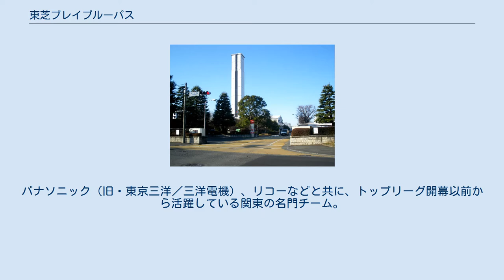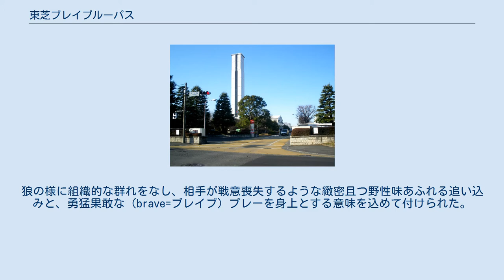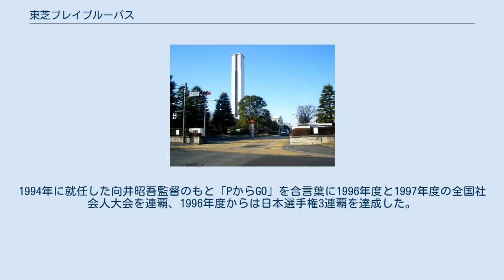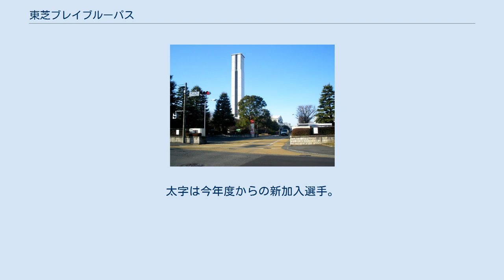東芝ブレイブルーパス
本拠地である東芝府中事業所（写真は南門） 東芝ブレイブルーパス（とうしばブレイブルーパス、英: TOSHIBA Brave Lupus）は、ジャパンラグビートップリーグに加盟するラグビーチームである。
 以前は「東芝府中」の名称で知られていた。
パナソニック（旧・東京三洋／三洋電機）、リコーなどと共に、トップリーグ開幕以前から活躍している関東の名門チーム。
激しくタフなチーム練習をすることで知られ、その激しさから選手やチーム関係者らは「親に見せられない練習」と称している。
チームカラーは赤で、セカンドジャージは青を基調としている。
練習場は東京都府中市の東芝府中事業所敷地内グラウンド。
 トップリーグ優勝回数は5回で、サントリー、パナソニックと並び最多。
 1948年、東芝府中工場のラグビー部（呼称は東芝府中）として創部。
2003年のトップリーグ開幕と同時に東芝府中ブレイブルーパスとなり、2006年から現在の東芝ブレイブルーパス。
「ルーパス (lupus)」とは、ギリシャ語で狼座。
狼の様に組織的な群れをなし、相手が戦意喪失するような緻密且つ野性味あふれる追い込みと、勇猛果敢な（brave=ブレイブ）プレーを身上とする意味を込めて付けられた。
 1960年に発足した関東社会人リーグの1部リーグに初年度から参加。
1962年から1968年までの7シーズンは2部で過ごしたが、その後は1部に定着している。
1988年に発足した東日本社会人リーグ、2003年に発足したトップリーグにも、ともに初年度から参加している。
 全国社会人大会には1976年度に初出場。
以降、最後の大会となる2002年度までの間に、歴代10位となる26回出場した。
優勝3回（歴代6位タイ）、準優勝5回（歴代4位）、通算85試合（歴代6位）、通算60勝（歴代5位タイ）という記録を残している。
 1983年に関東社会人リーグで初優勝を飾った。
同年度の全国社会人大会では初めて決勝進出を果たすが、当時5連覇中の新日鉄釜石に敗れた。
1987年度の全国社会人大会で初優勝を果たしたが、日本選手権で学生王者の早稲田大学に敗れて金星を献上する格好となった。
 1990年代に薫田真広、梶原宏之、村田亙、松田努などの日本代表選手が所属し戦力が充実、当時連覇を続けていた神戸製鋼とも接戦を演じ、1992年度と1994年度の全国社会人大会では準優勝の成績を残した。
1994年に就任した向井昭吾監督のもと「PからGO」を合言葉に1996年度と1997年度の全国社会人大会を連覇、1996年度からは日本選手権3連覇を達成した。
 2003年度に開幕したジャパンラグビートップリーグでは、薫田真広監督・冨岡鉄平主将のもと、2004年度から2006年度まで3連覇を達成。
2005年度はマイクロソフトカップ、日本選手権でも優勝し三冠を達成した。
2009年度までに5回のリーグ優勝を数え、カップ戦（2004年度、2005年度）や日本選手権（2005年度、2006年度）でも連覇を達成するなど、トップリーグの草創期に君臨した。
2006年度に始まったプレーオフトーナメントには、2015年度まで10シーズン連続で出場した。
 2019年シーズンからトッド・ブラックアダーがヘッドコーチに就任。
 2021年、サントリーサンゴリアスと共に府中市・調布市・三鷹市との連携協定締結 全国大会 最上位リーグ カップ戦 7人制大会 トップリーグ創設以降 2021年度のスコッドは次の通り。
太字は今年度からの新加入選手。
 かつてのスポーツチーム